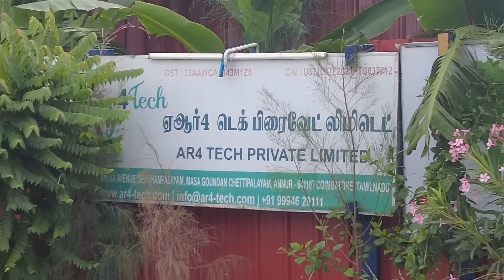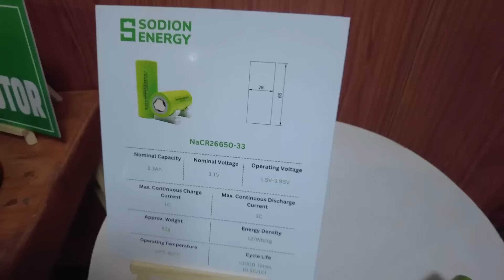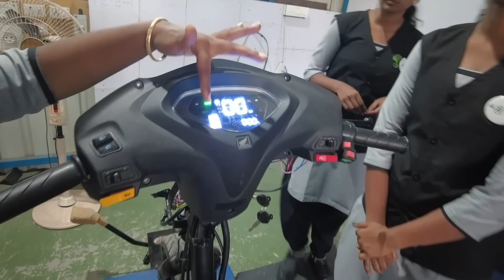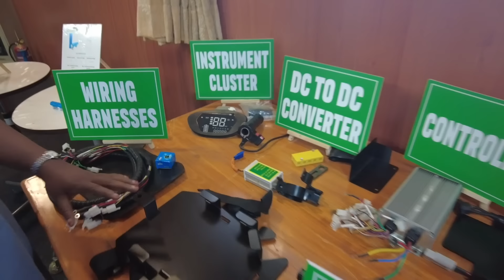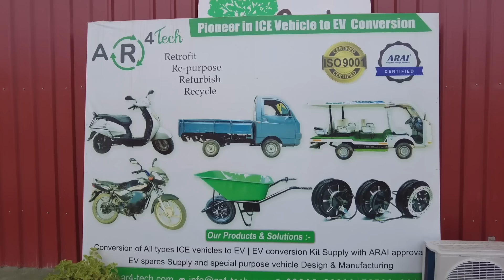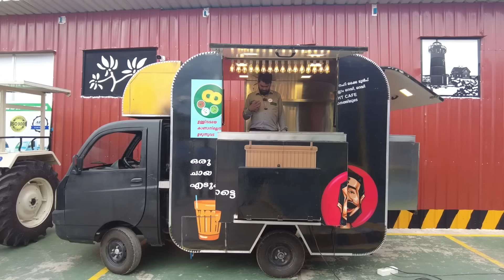Conversion of any petrol/diesel vehicle into Electric vehicle | AR4Tech | Tamil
Factory Address :
AR4 Tech Private Limited
SF.No:491/1B, Near Srinivasa avenue,
Senthampalayam, Masagoundan chettipalayam,
Annur, Coimbatore (TN) - 641 107